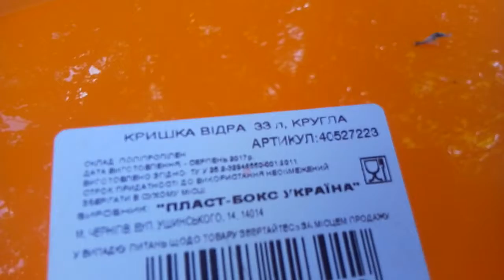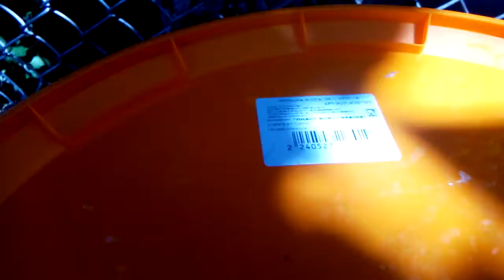Емкость для брожения